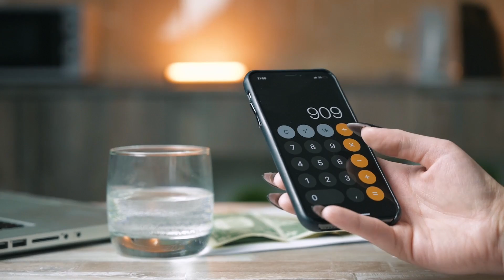8 Pregnancy Expenses and how spend less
Maternity Jeans

0:00 Intro
0:49 Review your insurance coverage
1:44 Checkups
2:20 Ultrasounds and Labwork
3:00 Prenatal Vitamins
3:30 Maternity Wardrobe
5:49 Baby Gear
7:18 Baby Shower
8:20 Breast Pump
8:40 Bonus
9:01 Delivery
9:50 Insurance Coverage